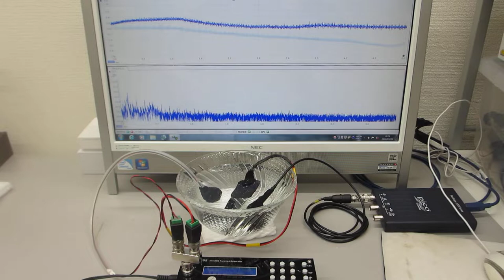２種類の超音波プローブを同時発振する技術（超音波発振システム研究所)